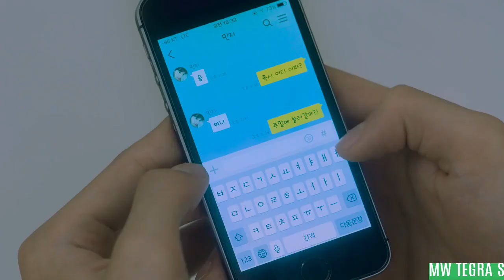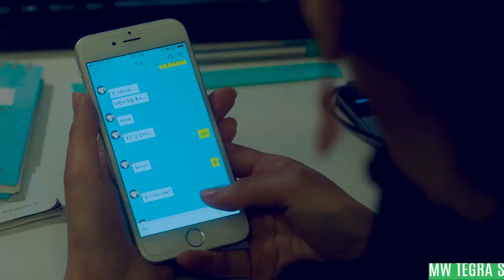Kya hua tera wada | Korean mix | Cute Sad Love Story | Hum Kisi Se Kam Nahi I Karan Nawani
MAIN COVER SONG : Kya Hua Tera Wada (Unplugged) I Hum Kisi Se Kam Nahi I Karan Nawani

LYRICS :
Kya hua tera vaada woh kasam woh irada
Bhoolega dil jis din tumhein
Woh din zindagi ka aakhiri din hoga

Kya hua tera vaada
Yaad hai mujhko toone kaha tha
Tumse nahin roothenge kabhi
Dil ki tarah se aaj mile hain
Kaise bhala chhootenge kabhi
Teri baahon mein beeti har shaam
Bewafa yeh bhi kya yaad nahin

O kehne waale mujhko farebi
Kaun farebi hai yeh bata
Woh jisne gham liya pyaar ki khatir
Ya jisne pyaar ko bech diya
Nasha daulat ka aisa bhi kya
Ke tujhe kuchh bhi yaad nahin